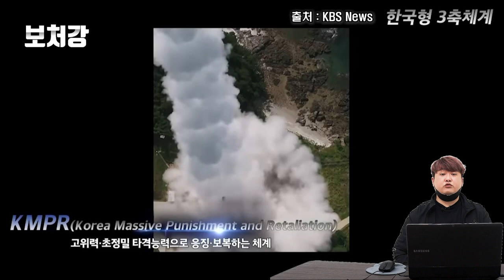한국 VS 중국, 양측의 다섯가지 승패 시나리오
영상 출처

SBS 뉴스

구글어스

KBS News

JTBC News

AP Archive

Guardian News

KBS News

국방부 - ROK Ministry of National Defense

뉴스1TV

채널A 뉴스

PeriscopeFilm